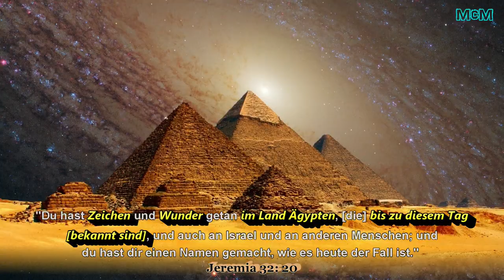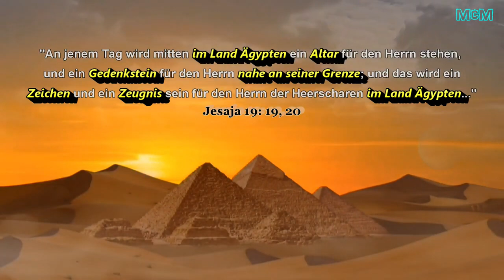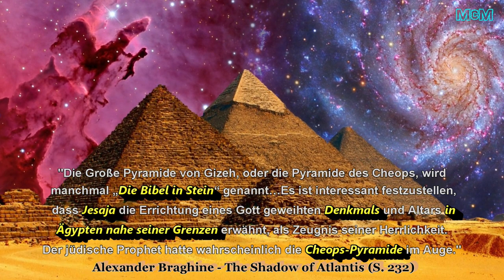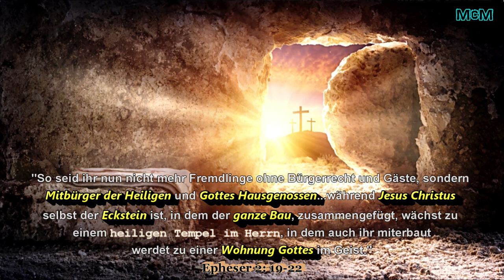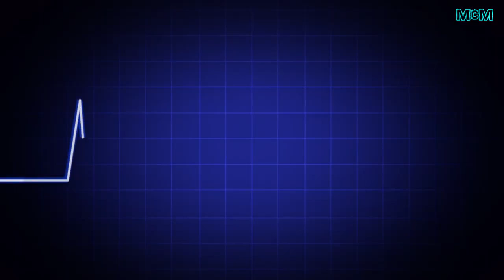Eine Prophezeiung über die Cheops-Pyramide!